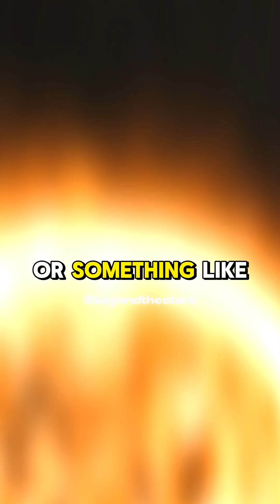What is a blackhole? - Brian Cox